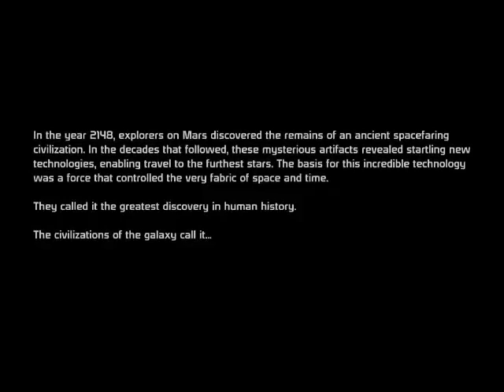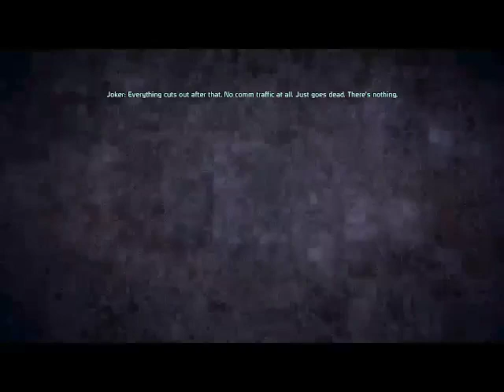Let's Play Mass Effect (Part 1)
Well, it's time to stop putting it off.  It's time for the Renagon/Paragade Infiltrator Jack Shepard to Kirk his way across the galaxy with his trusty sidekicks Super Frogger and Suit Girl.